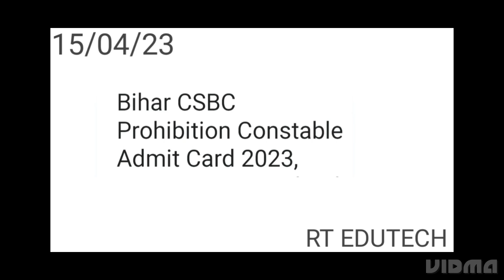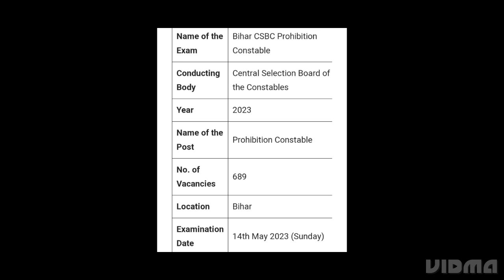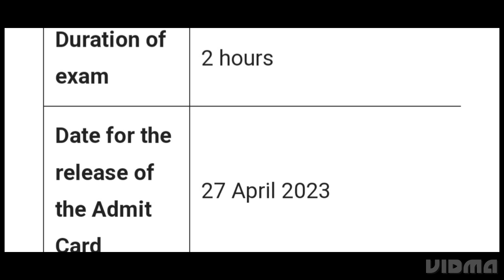BIHAR CSBC PROHIBITION CONSTABLE ADMIT CARD 2023 RELEASED DATE OUT, HOW TO DOWNLOAD, EXAM DATE OUT